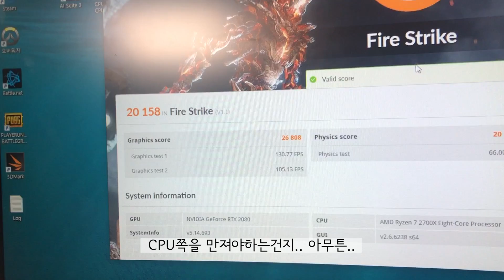배그 풀옵! 옵치 풀옵! 게임 다 가져와! [블프 때 모은 드래곤볼 컴퓨터 부품 조립하기 2부]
컴퓨터 부품 정보
CPU: AMD 라이젠7 2700X
GPU: ZOTAC RTX 2080
M/B: ASUS ROG CROSSHAIR VI EXTREME
RAM: G.SKILL TridentZ RGB 3200 CL16 8GB x 4
SSD: 크루셜 MX500 1TB
POW: EVGA 1000W 80+ 골드
CASE: 수트마스터 361G 칼리스토 화이트

전 배그가 이렇게 부드러운 게임인줄 처음 알았어요..
엉엉 RTX2080느님 날 가져요ㅠㅠ

[MUSIC]
Elektronomia - Energy